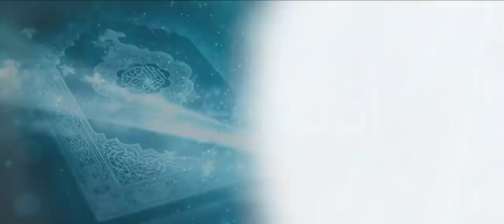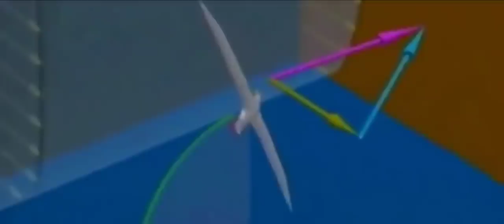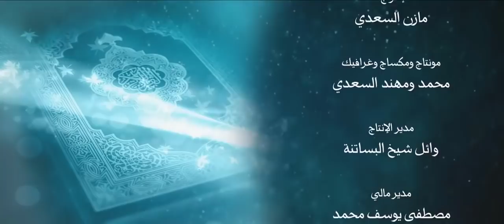أنزله بعلمه 26 الأرض تطير حول المجرة ألم نجعل الأرض كفاتا